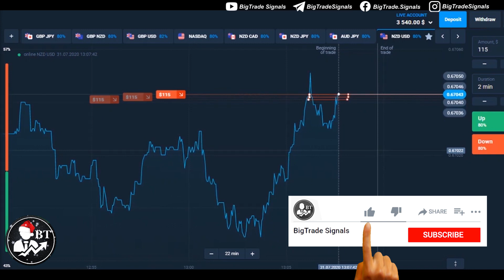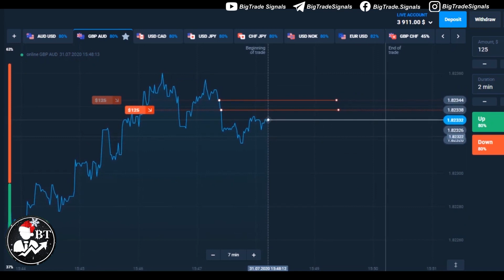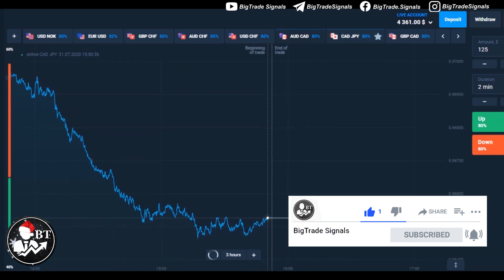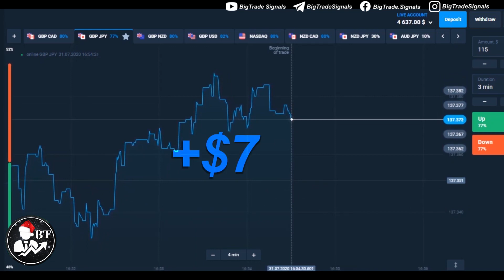OLYMP TRADE STRATEGY 2021 | Strategi Favorite Saya di OLYMP TRADE 2021 +SUB in various languages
➤ Registration on the Olymp Trade platform + BIG DEPOSIT BONUS
قناة My Telegram مع إشارات مجانية